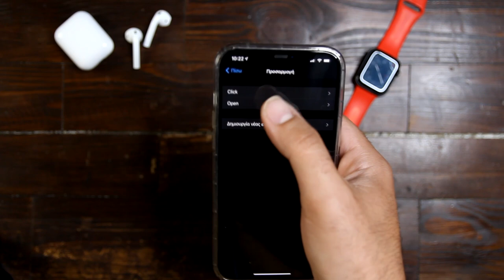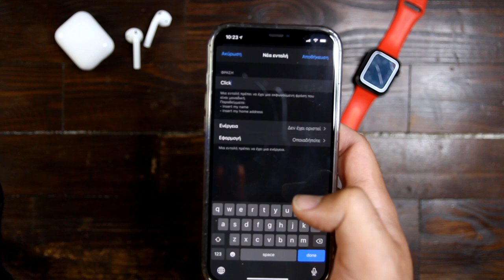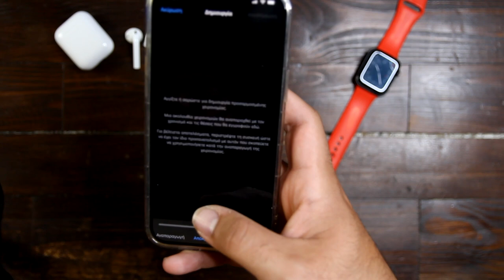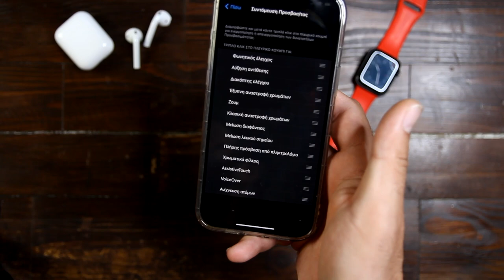2 Τρόποι να βγάλεις φωτογραφία απομακρυσμένα απο το iPhone σου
2 Τρόποι να βγάλεις φωτογραφία απομακρυσμένα απο το iPhone σου

Αν είσαι από αυτούς που διαβάζουν την ΠΕΡΙΓΡΑΦΗ, καλησπέρα καλησπέρα και καλώς ήρθες σε ένα ακόμα βίντεο, σε αυτό το βίντεο θα δεις, 2 τρόπους να βγάζεις φωτογραφίες εύκολα από απόσταση, πολλά είδες εδώ άντε πάνω τώρα, δες το καλά, και μην ξεχάσεις SUBSCRIBE και ένα LIKE να γίνεις και εσύ μέλος τις ομάδας, και εννοείται καμπανάκι για να μην χάνεις βίντεο

Εξοπλισμός :
Κάμερα :